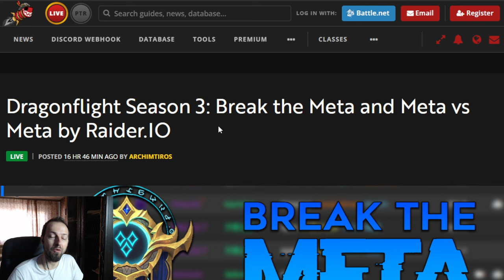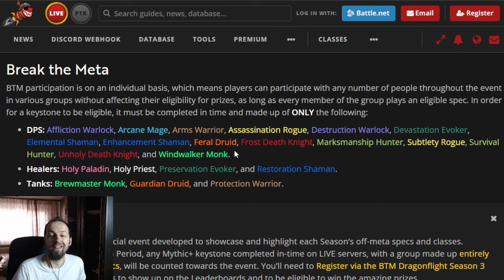Worst Class in DF Season 3 Announced via Break The Meta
🌟 Break the Meta announced for Season 3 in Dragonflight and there is only one class that has all of its specs listed as eligible to play. That happens to be the Shaman which makes it officially the worst class in Season 3 and we'll get to play it along every other eligible class for two weeks this time instead of the regular one.

👍 Like this video if you found it helpful, and share it with your guildmates and fellow healers!